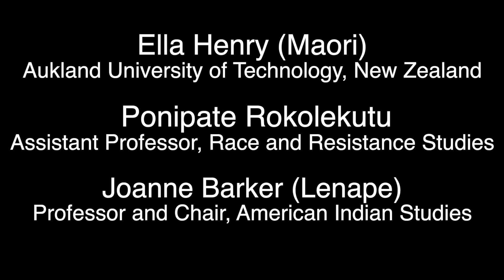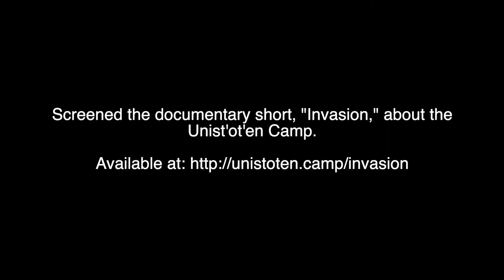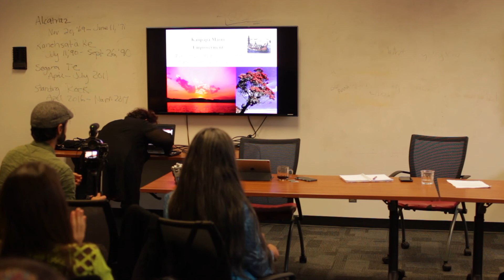From Alcatraz to Mauna Kea: The 50th from the Future of Us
American Indian Studies - Red Tawks

Ella Henry (Maori), Aukland University of Technology, New Zealand
Ponipate Rokolekutu, Assistant Professor, Race and Resistance Studies
Joanne Barker (Lenape), Professor and Chair, American Indian Studies

American Indian Studies
College of Ethnic Studies
San Francisco State University